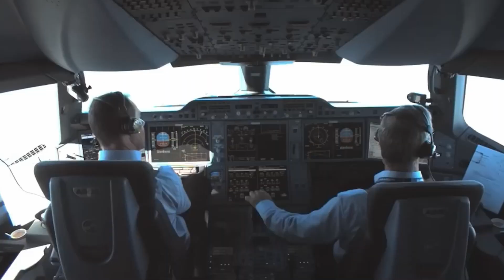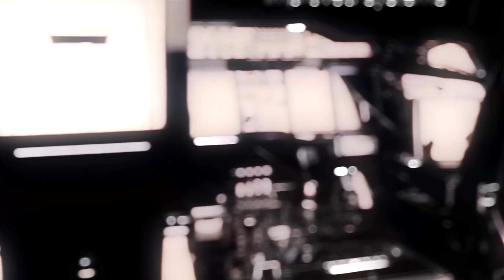Airbus A400 or A390? - A new clean sheet widebody aircraft design!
Is Airbus secretly working on a brand-new clean sheet widebody jet? In this video, we explore the speculation surrounding a potential Airbus A390 or A400, both rumored to be the next-generation aircraft that could reshape long-haul air travel. Could this be Airbus's answer to Boeing's 777X or a future hydrogen-powered widebody built for ultra-efficiency?

We break down everything we know—from Airbus’s ZeroE hydrogen initiative and clean-sheet aircraft strategy to retirement timelines for jets like the A330 and early 777s. Could a new aircraft slot in above the A350? And is the A400 just a codename or a potential successor to the A380?

Whether you're an aviation professional, airline executive, frequent flyer, or a dedicated avgeek, this video covers the trends shaping the next generation of widebody aircraft. Don't miss this deep dive into the future of luxury air travel, sustainable aviation, and Airbus’s possible comeback in the high-capacity market.

🛫 Fly smarter. Fly informed.